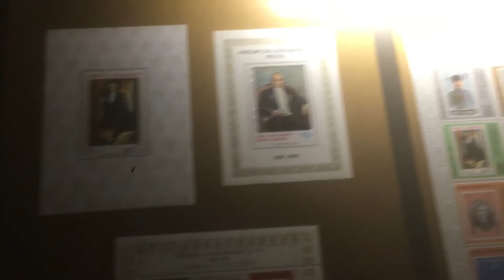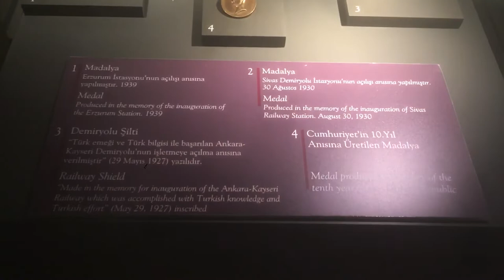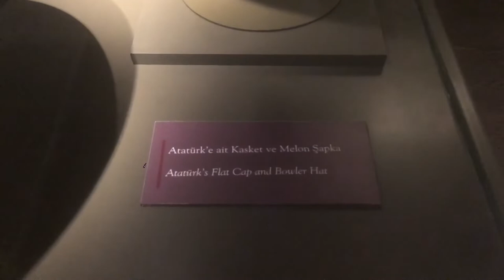Kurtuluş Savaşı Müzesi